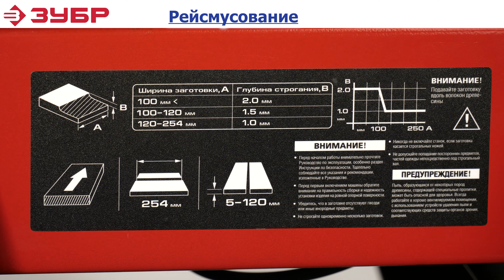Станок рейсмусно-фуговальный "ЗУБР" арт. СРФ-254-1600С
Комбинированный станок, сочетающий в себе функции рейсмуса и фуганка, способен обрабатывать заготовки из древесины толщиной до 120 мм и шириной до 254 мм. Два ножа из быстрорежущей стали подходят для обработки как мягких, так и твердых пород древесины.